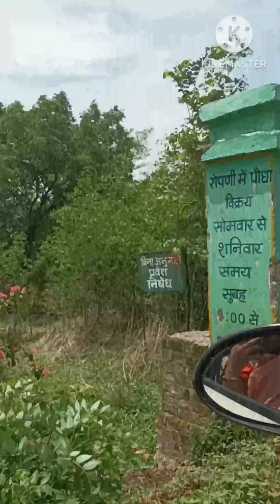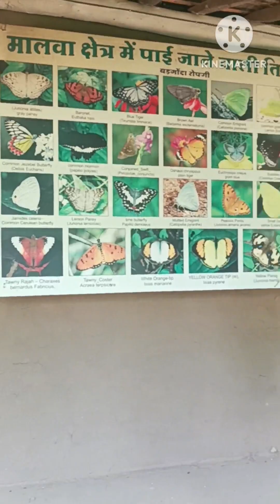pre wedding anniversary vlog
Hey guys...!!! I hope you all are doing good.

And this my Giva silver real jewellery code :- YAMB15 to Get 15% off on your shopping you can also check the Instagram Giva.Co And for more information about jewellery go instagram page's

senseofself - YAMINIB15
If You want free skin care products so Download Smytten And Without Referaal code u can't login so Use
My Code - gEdAsWu
And also u want fitness health products so u can order on Amazon

Follow Me On Snake Video App :- Yamini Bansal0724